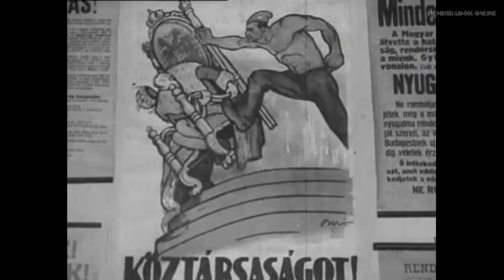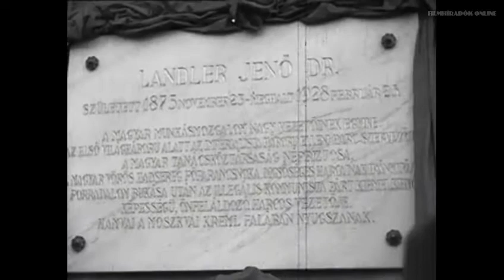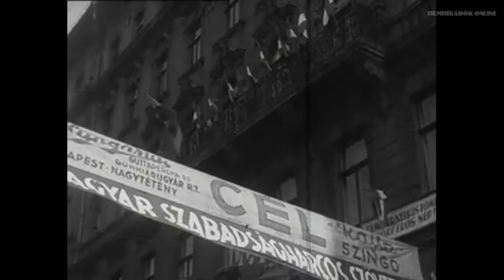A Tanácsköztársaság kikiáltásának 30. évfordulója (1949. március 21.)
A Magyarországi Szocialista Szövetséges Tanácsköztársaságot 1919. március 21-én kiáltották ki. Ez volt a Szovjetunió utáni első proletárdiktatúra. Ez volt a Szovjetunió után az első olyan állam, ahol nem a burzsoá, hanem a munkásosztály és a parasztság győzött. Sajnos nem sokáig tudták fenntartani az államot, mert a románok megtámadták Magyarországot - akik csak egy évig harcoltak a világháborúban. Lerombolták egész kelet-Magyarországot és az ellen a franciák és az angolok semmit sem akartak tenni, pedig ez az ő felelősségük lett volna. De nem, hogy a románok lerombolták fél Magyarországot, még 102 ezer négyzetkilométer jutalmat is kaptak. Románia mindig is ezt az imperialista politikát folytatta, még akkor is, amikor magukat kommunistának merték nevezni. De a munkásosztály soha nem adta fel és 30 év alatt újra hatalomra jutott a népi demokrácia.

A Honvédségi Közlöny 8. kiadása: file:///E:/19498.pdf